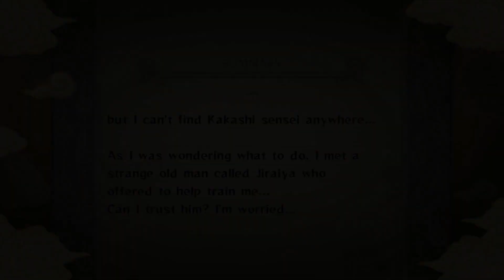Naruto: Ultimate Ninja Storm 1 Part 9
In this playthrough, I'll be playing Naruto: Ultimate Ninja Storm 1 on my PC. If you're a fan of the Naruto anime or videogames, then you'll love this playthrough!

This playthrough is a great way to get a sense of the game mechanics and see how the story unfolds. You'll get to see all the cutscenes and see how the characters interact with each other. So whether you're a Naruto fan or not, I hope you enjoy this playthrough!